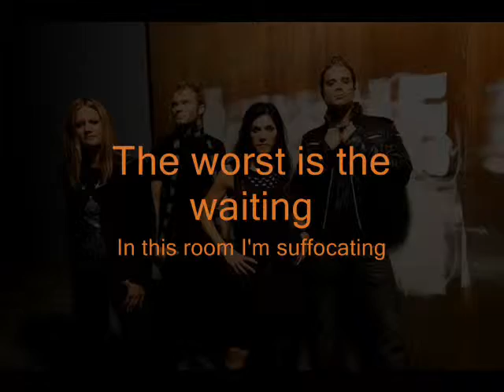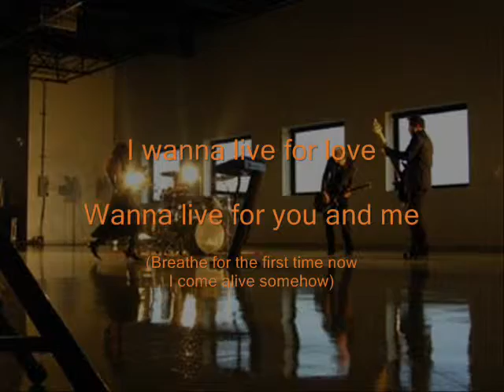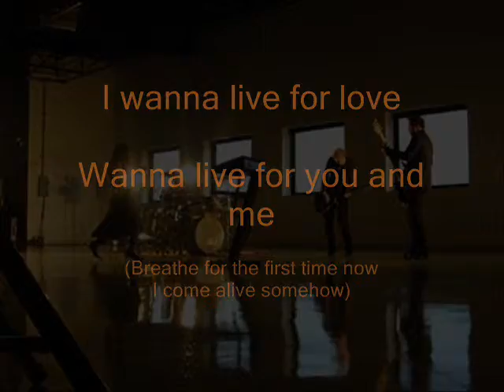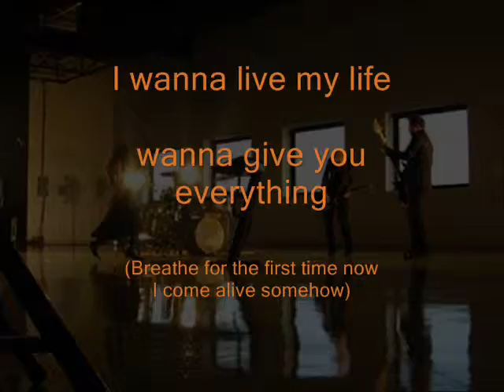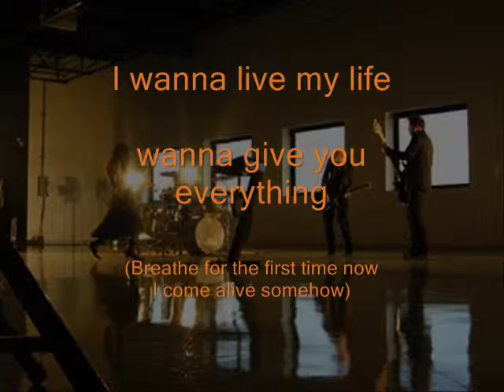coDEC ll Skillet - Rebirthing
Skillet is a Grammy-nominated Christian hard rock band originally formed in Memphis, Tennessee. The band consists of John Cooper (lead vocalist, bassist), his wife Korey Cooper (rhythm guitarist, keyboardist, vocalist), Ben Kasica (lead guitarist), and Jen Ledger (drummer, vocalist). Skillet has released eight albums, two receiving Grammy nominations: Collide and Comatose. Over the past 13 years, Skillet has spanned many different genres, including hard rock, industrial rock, and symphonic rock. As of March 2010 they have sold 1.6 million albums worldwide.

Band members

John Cooper -- lead vocals, bass (1996--present)
Korey Cooper -- keyboard, backing vocals, synthesizer, rhythm guitar (Live shows only) (1999--present)
Ben Kasica -- lead guitar (2001--present)
Jen Ledger -- drums, backing vocals (2008--present)